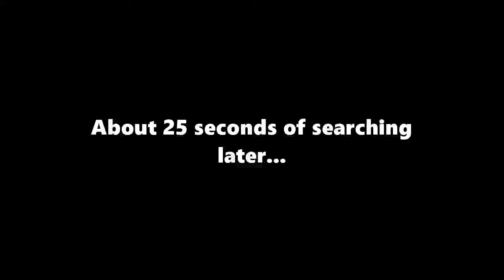Sonic Lost World PC: Missions 97-100; Episode 39-HD 60fps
Finally! The last 4 missions from Omochao, involving beating the final boss without getting hurt, getting 50 Rings using the Black Bomb, getting 50 rings with the Orange Rocket, and 200 Rings with the Indigo Rhythm Wisp. This is the PC version of Sonic Lost World, but you can do the same missions in the Wii U version. Finishing each mission in the PC version gets you a Steam Achievement. Enjoy the HD 60fps gameplay and react as you wish.

Sonic Lost World is a game from Sega Corporation. This video is not endorsed by Sega.